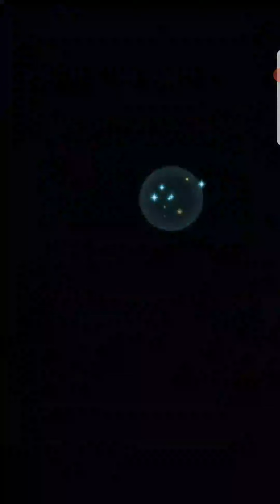Aether Raids Week 166 Day 1. Myrrh New And Improved.